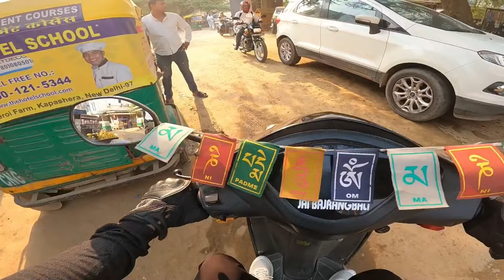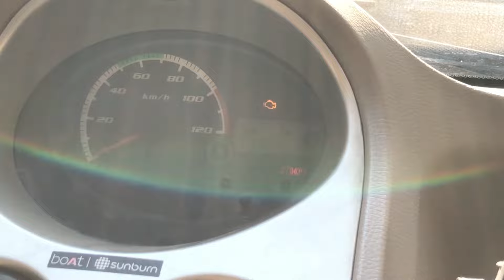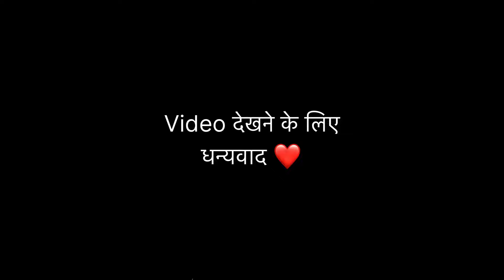Problems in Tata Nano after Roadtrip 🙁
Ulanzi Case
SD Card
Bluetooth for Helmet